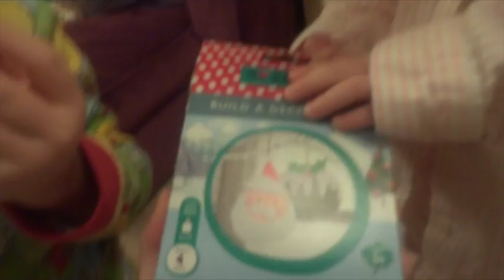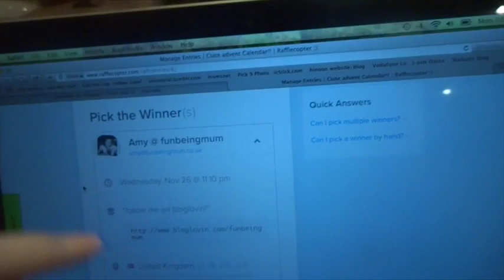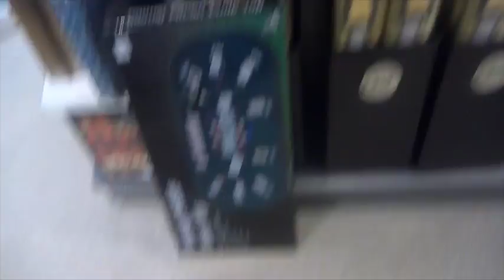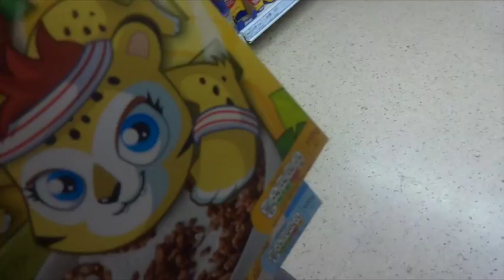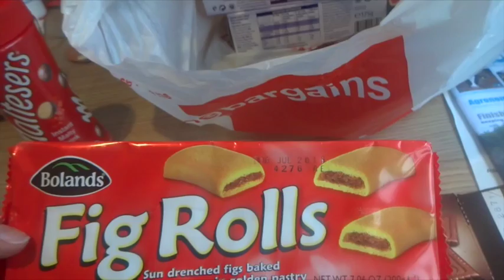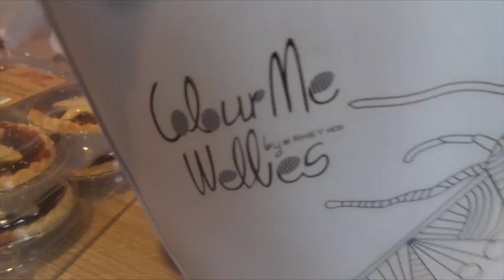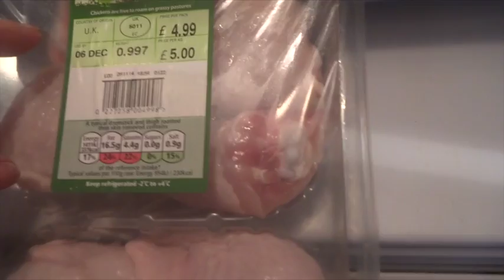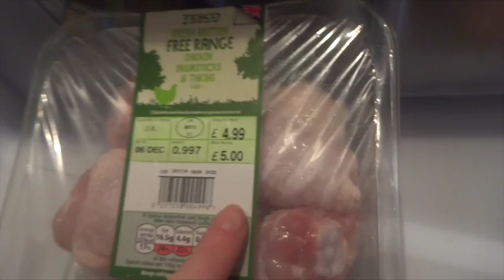A day in the life- Scrooge & Crafts! | VLOGMAS DAY 3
Vlogmas-

Sling i use with Violet i have both colours